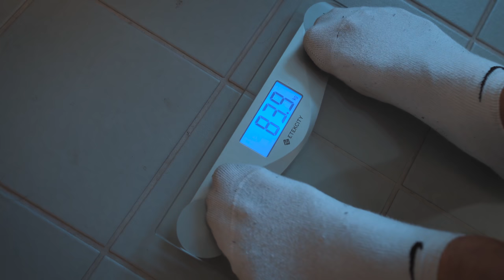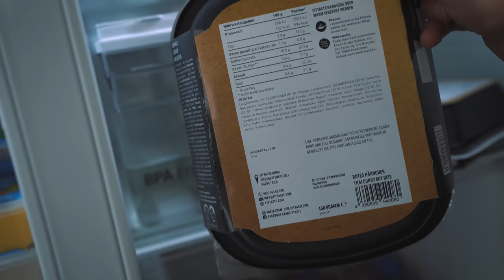Fettes DEUTSCHLAND, ab in den Bundestag!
Eine Einladung vom Bundestag bekommt man selten. Es geht um das Thema Adipositas und Diabetes, Deutschland wird immer fetter!
Was kann man tun, neue Steuern und Gesetze, Zucker verbieten?
Ich spreche mit dem Abgeordneten und zuständigen Herrn Dietrich Monstadt.